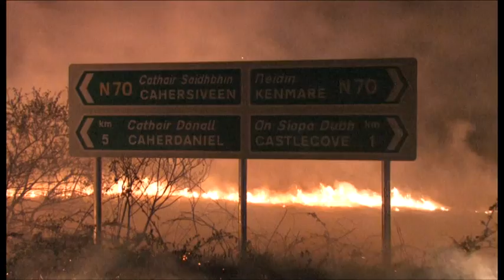South Kerry Fires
Dramatic footage of yesterdays fires in Caherdaniel and Castlecove. Caherdaniel mountain, Coad and White Strand were all badly burnt as fire services were stretched all over the south of kerry with untold damage to wildlife...